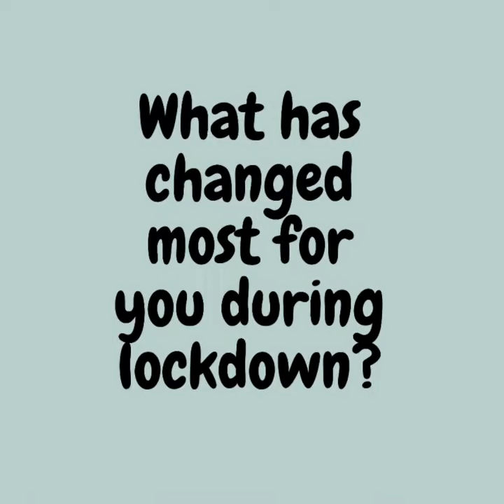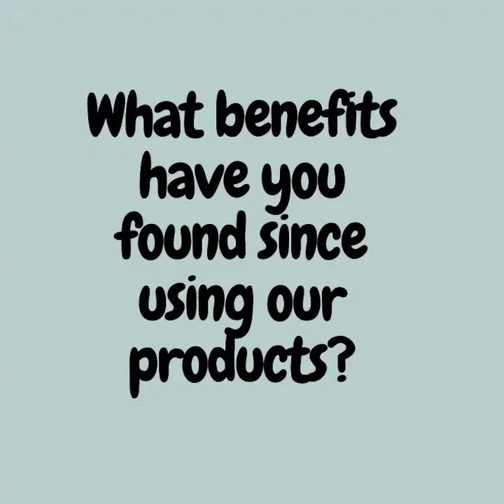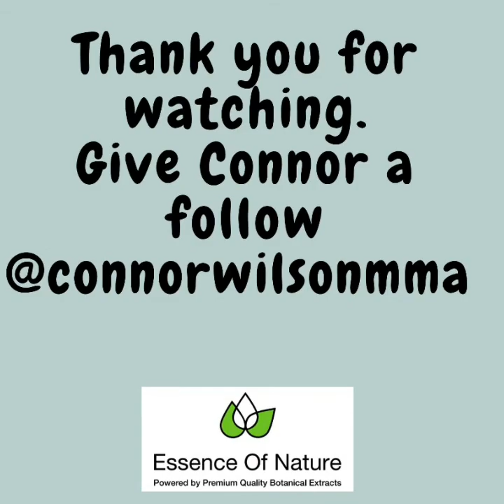Connor Wilson Q&A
Professional MMA fighter from Liverpool's Next Generation tells us how he got into MMA and what benefits he has found since using our products.